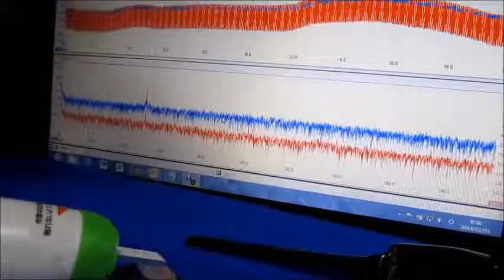超音波伝搬状態の測定 Ultrasonic-Laboratory （基礎実験 basic experiment）